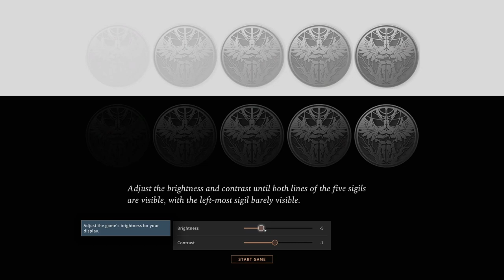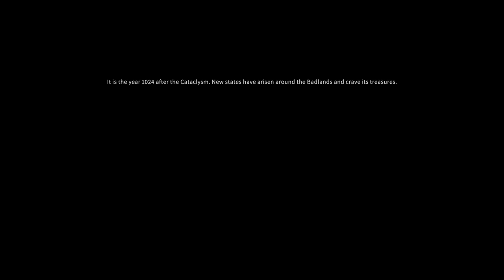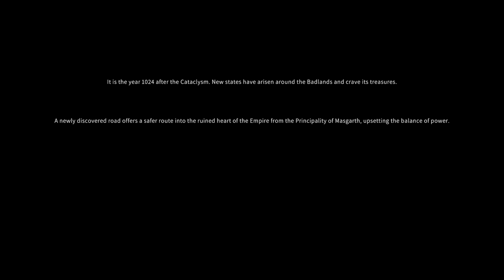A Collection of Misfits | Solasta - 01